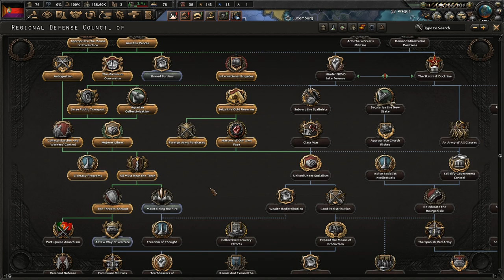¡No Pasaran! - Hearts of Iron 4 La Resistance: Regional Defense Council of Aragon #3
Spain is incredibly divided. The political Right is strong coalition that will require thoughtful maneuvering if we are to survive. In the meantime, a shaky alliance with Stalinists and Republicans must occur for us to achieve Revolutionary Social Communes!

Mods Used: None so far